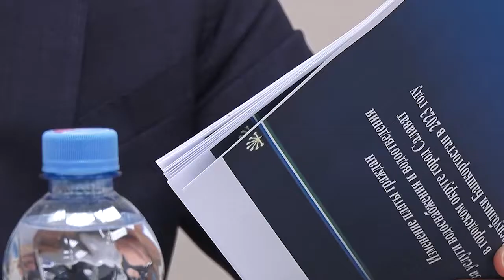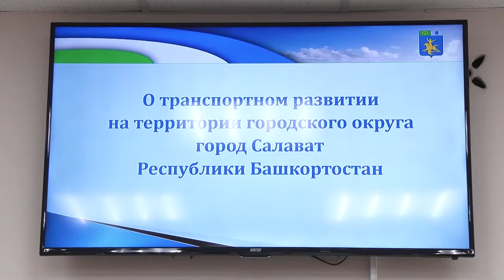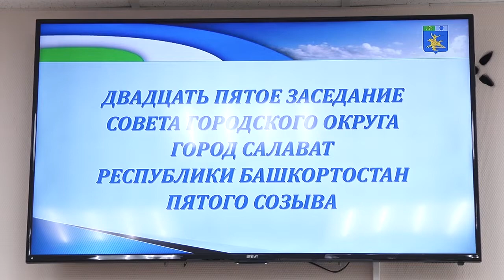Сессия горсовета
Муниципальная программа управления финансами и долгом города признана эффективной. Началось проектирование строительства трамвайной линии по улице Ленинградской. Эти и другие вопросы обсуждались на 25-м заседании совета депутатов.